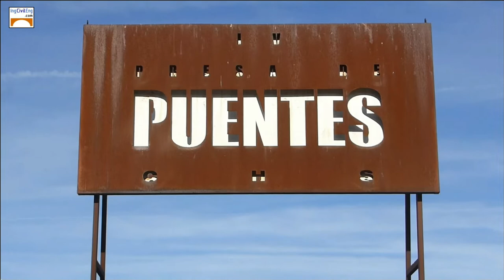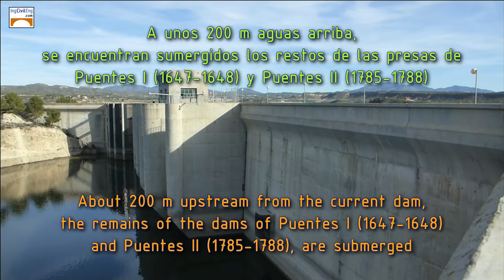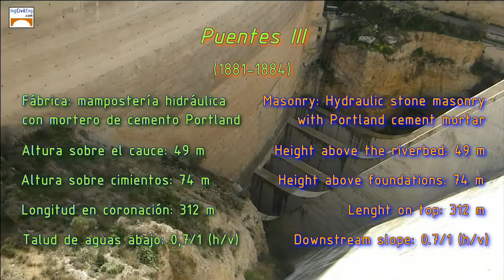Presas de Puentes III y IV en el río Guadalentín (España)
La presa de Puentes IV, se levanta a escasos metros de la presa de Puentes III, de finales del siglo XIX.
Este embalse regula las aguas del río Guadalentín, afluente del río Segura, en el sureste de España.